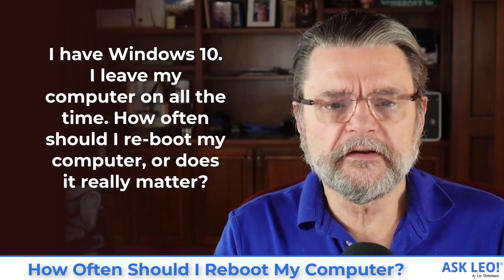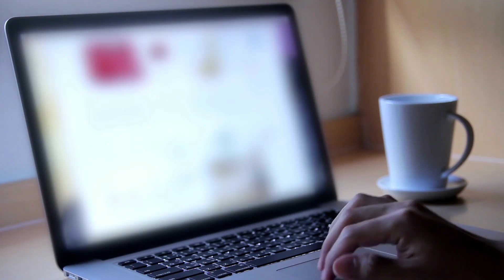How Often Should I Reboot My Computer?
✴️ Rebooting your computer "every so often" is less necessary these days than it once was. So, should I reboot my computer?

There’s no real rule for how often to reboot your computer if you leave it on all the time. Software updates often force the issue by needing a reboot. System instability or odd behavior is one symptom that might warrant a reboot. Without those, though, there’s rarely a need.